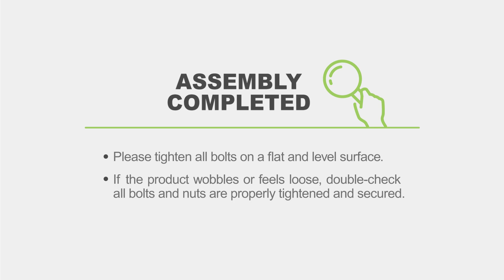Nuu Garden® Outdoor Aluminum Dining Table | ASSEMBLY INSTRUCTIONS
This newly-launched video presented by Nuu Garden® primarily introduces the assembly instructions of TA202A Outdoor Aluminum Dining Table